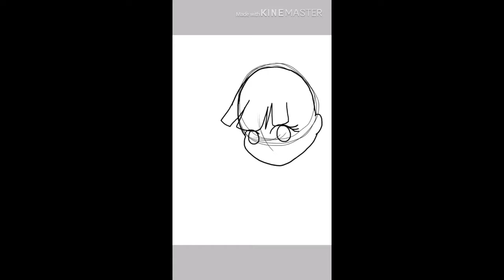Random Art Times Part 2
Here’s the second part of Random Art Times!

The third part shall come soon.